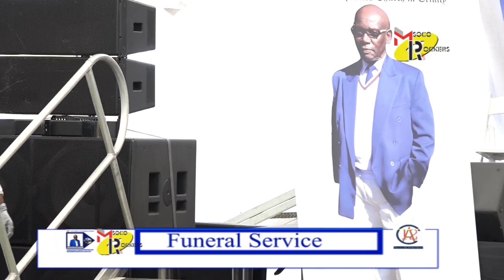FUNERAL SERVICE OF MR P.A NQOKO LIVE STREAM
Hosted by 12A "ONE FOR ALL, ALL FOR CHRIST"